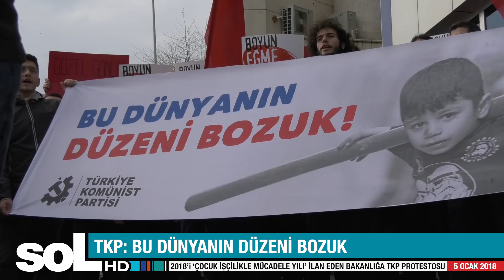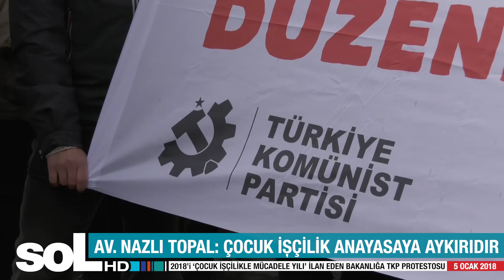TKP'DEN EYLEM: ÇOCUK İŞÇİLİK SUÇTUR, YASAKLANMALI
Türkiye Komünist Partisi çocuk işçiliği hedef alan bir eylem düzenledi.